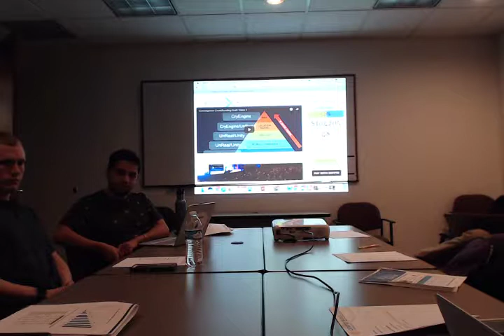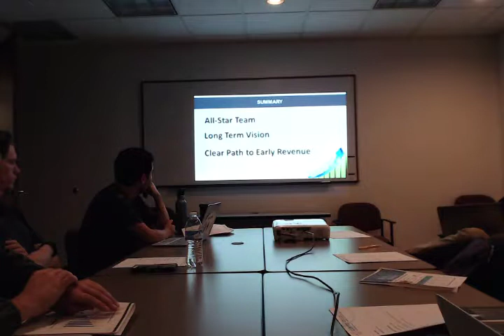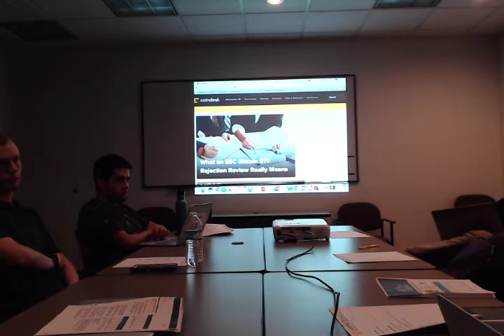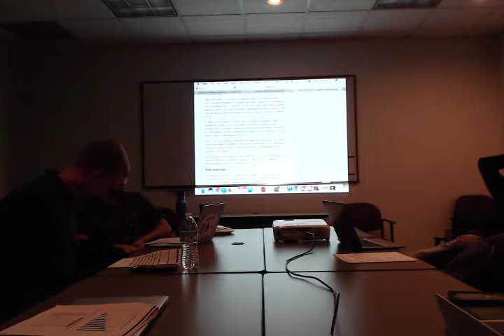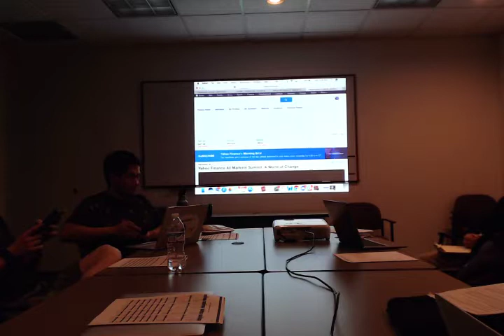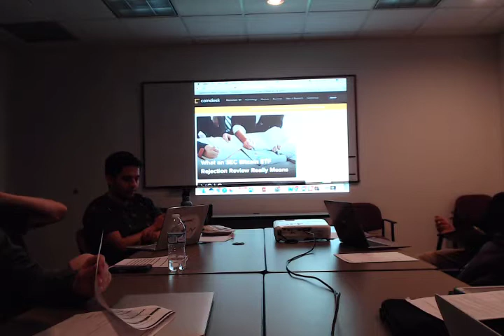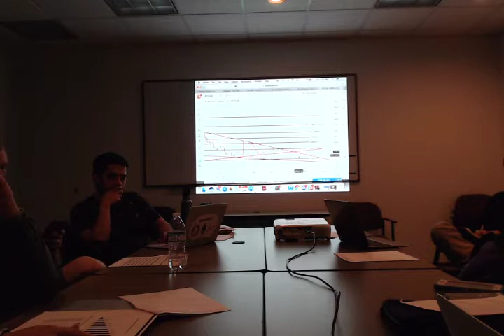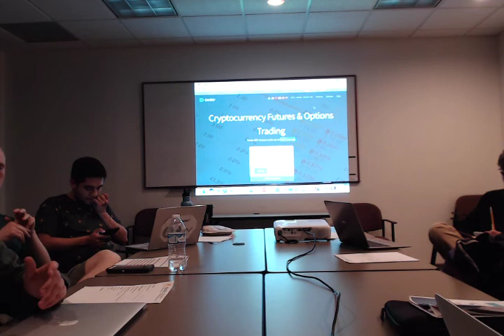9/9/19 Investor Meetup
In this weeks meetup we talk about IBM using Stellar, Coinbase tapping Blackrock for ETF advice, Satis Group Research and the current state of ETH.